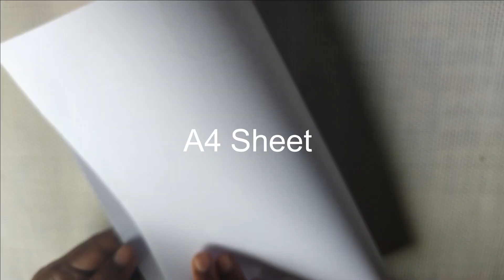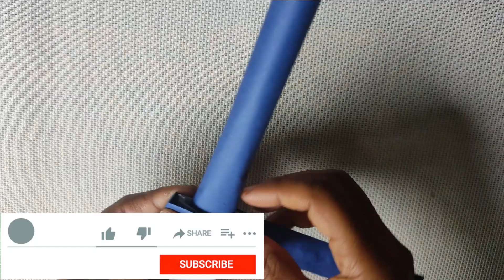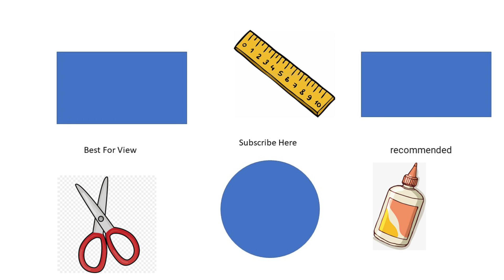Easy Way To Make Dagger || Sharmila Expression || Easy Paper Craft